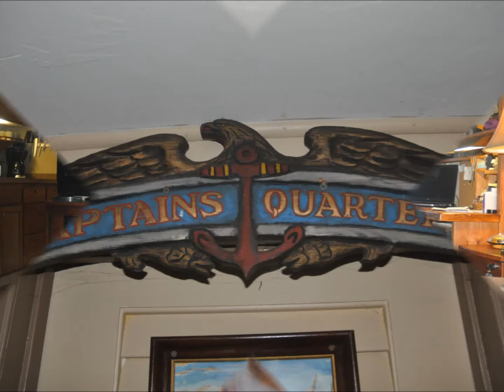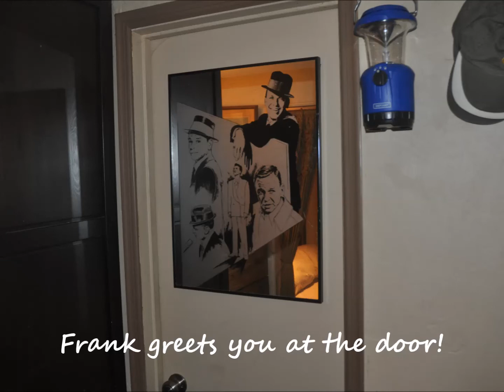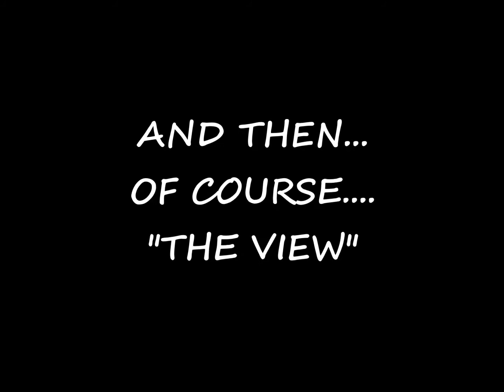THE NEW GROTTO 3 5 2017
A Great Little Place on the River!